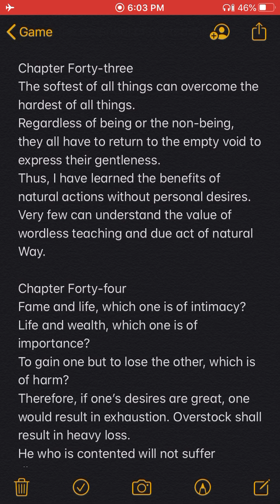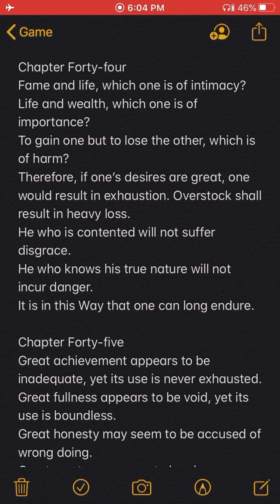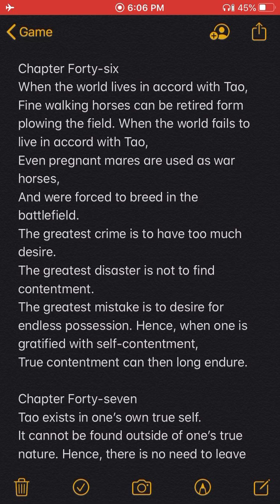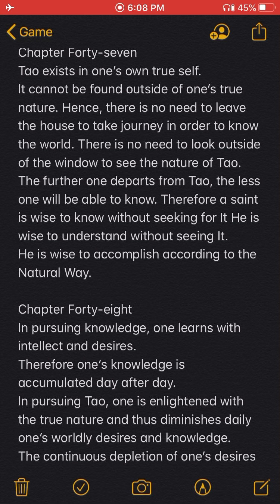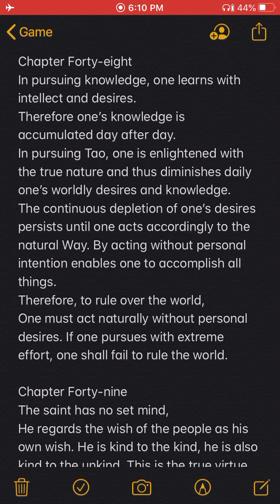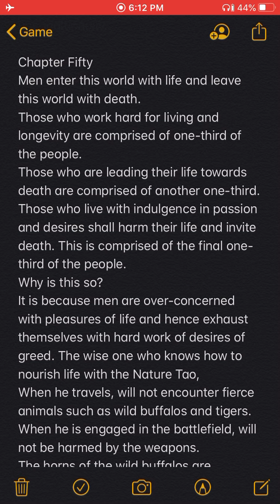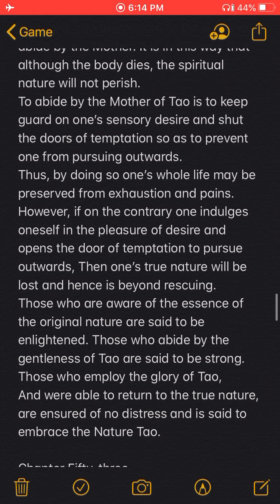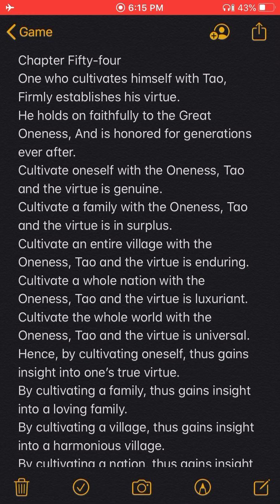BP:”...thing that women are good at, she’s a master at double talk”-Patrice O’Neal vs Karith Foster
Patrice O’Neal w/Dante Nero, Poppi Fields, & Karith Foster help caller Brian with his girl problem. Danny drops some wisdom of if a person has to ask the difficult question, they(the on asking the question) already knows the answer but want a confirmation on if the choices is the right choice. Patrice on the natural hierarchy being messed up & everything else’s becomes outta whack. Calls Karith out for social basic batch answers that everyone has heard but isn’t giving folks the proper guidance on how to fix what may be broke.

3n1 read:
When the show talks about who’s happiness comes first:
31. A man’s happiness encompasses the whole families happiness by making sacrifices for the good of the family. Always providing the 3p's(provide, protect, pleasure)

31a. Reason why the man's happiness comes first in nature's chaos...
A man's happiness encompasses the whole families happiness in moments of chaos, from wife, to kids, & extended family

A woman's happiness is to herself & the kids in moments of chaos.
If a man doesn't know happiness & lets his woman be in charge of happiness(happy wife happy life bullshit)in moments of chaos the whole relationship or marriage will fail.

Man's happiness comes first & then trickles down from him.
Reason why the man's happiness comes first is due to him having to do the most
Meaning if he's not providing, protecting, & pleasuring. Not to mention creating an extra environment of 3 different levels(connect on emotional, physical, & spiritual level) for his wifey type to not feel smothered

It should be 50/50 for today's standards on the social level but planning forever is the man doing the most on a tribal level

“Game Methods Told Not Sold” that Gives a better grasp of old school game theory I’m of action, energy, space, & timing in life’s duality(light & dark)